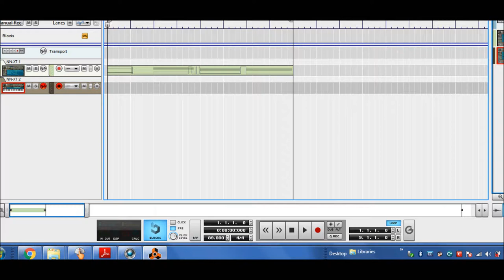So Amazing How It Used To Be by Albert Williams IV 4 - 20 17